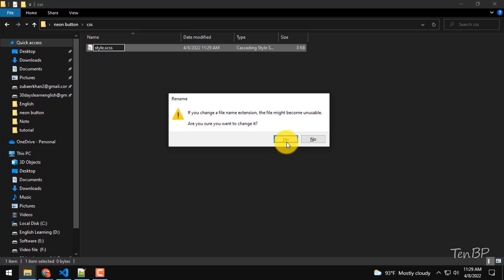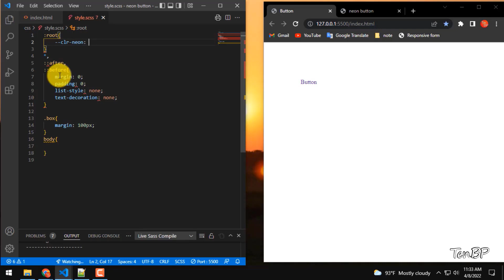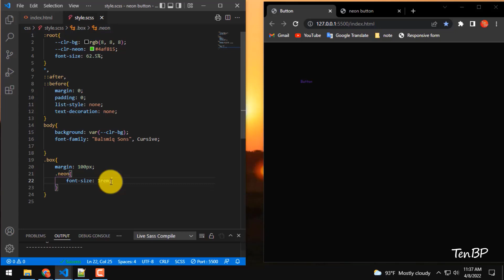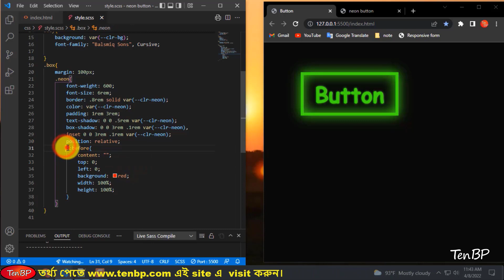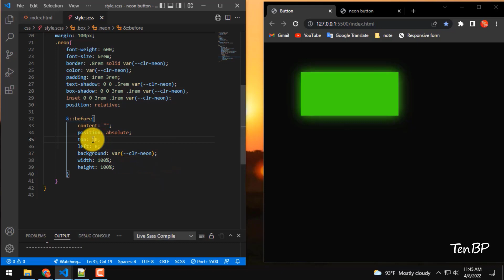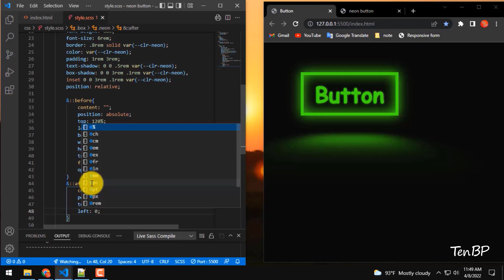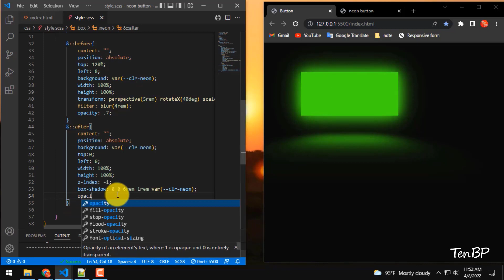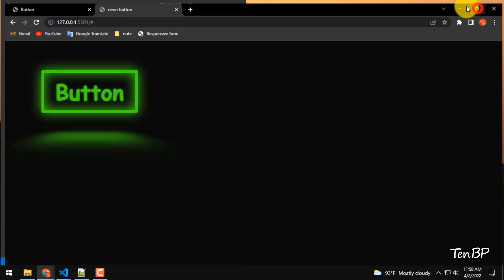Create A Button with a Reflection Using CSS | making a Button Using CSS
In this tutorial, I will teach you how to Create a button with a reflection using CSS in Bangla Tutorial. This is Web Design and development full course in Bangla tutorial   Playlist link:
All of you are welcome to  Web Design and development Tutorial For Beginners to Advance in Bangla.  In this tutorial series, we will learn about Glowing buttons with reflection using HTML and CSS  in Bangla Tutorial .
If you want to learn web design and development, keep watching Create a button with a reflection using CSS in Bangla from beginning to end. If you will need any help to us, feel free to make a comment.